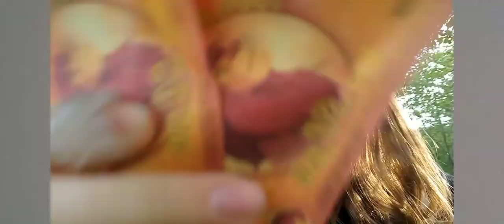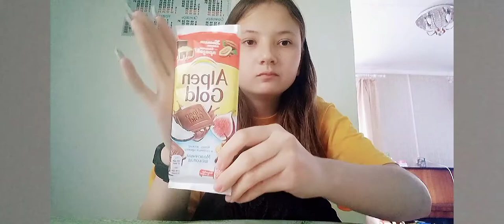ВЛОГ/ ПОХОД В ЦИРК/КАТАЕМСЯ В ПАРКЕ🥰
Ходили в цирк с семьей ,а потом в парк,очень понравилось! 🥰 Это круто куда-то выбираться с семьей;)

Хей,всем привет!  Меня зовут Кристина,я из  небольшого города в Сибири:) Улан-Удэ
Мне нравится оставлять воспоминания ,что бы потом наслаждаться ими.